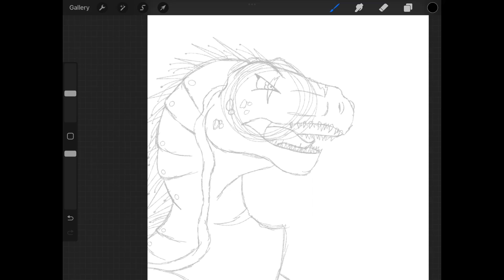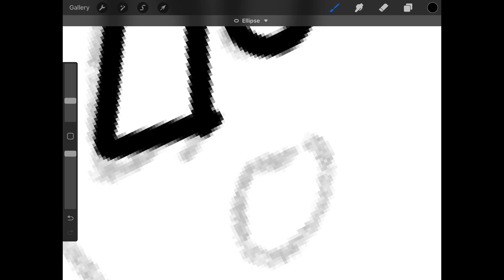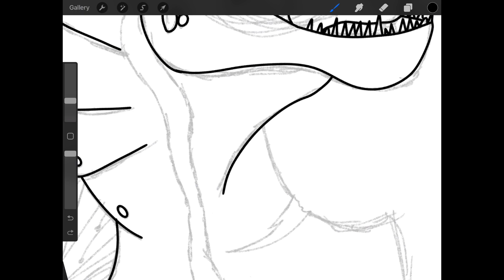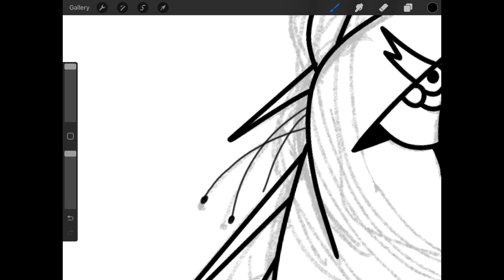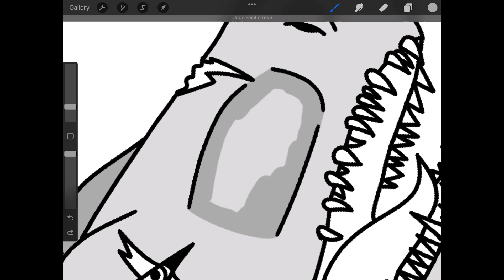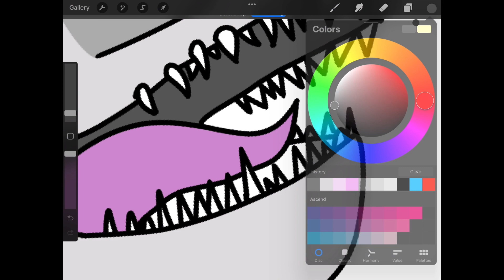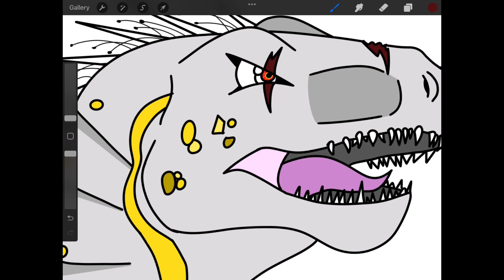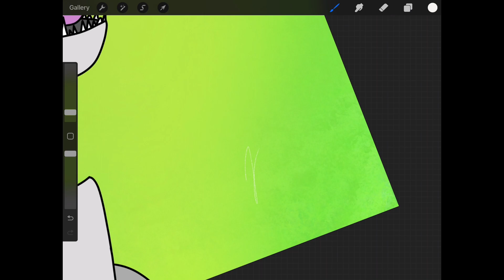Indominus Rex/ Indoraptor Hybrid speedpaint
Time taken (plus the sketch) hour and a half

Idk what this is I was bored flying on a plane